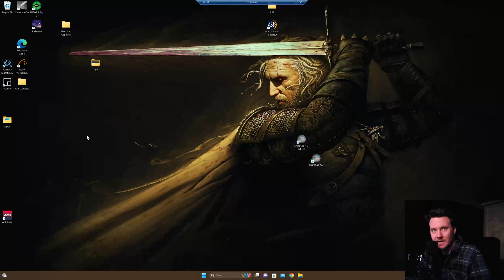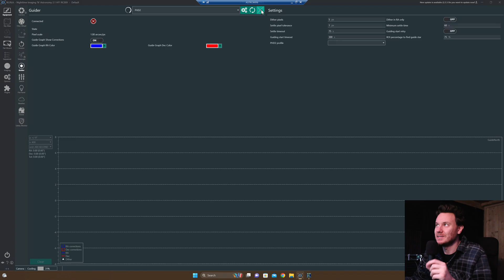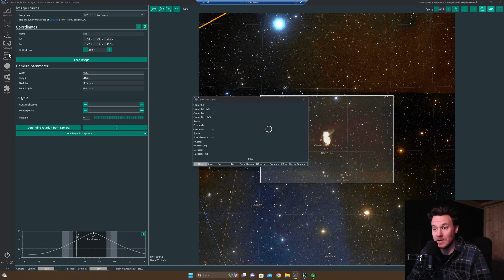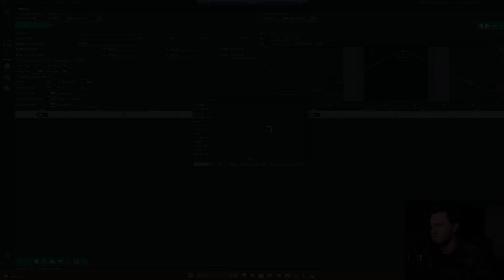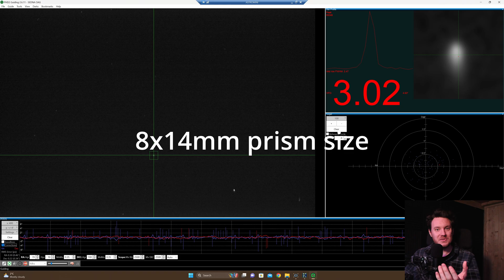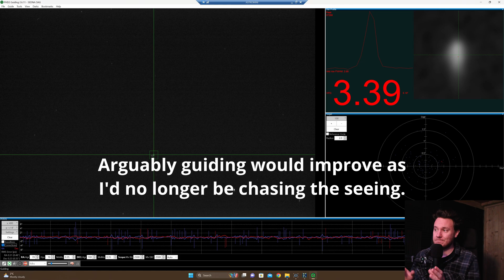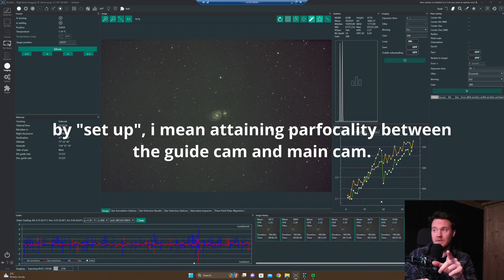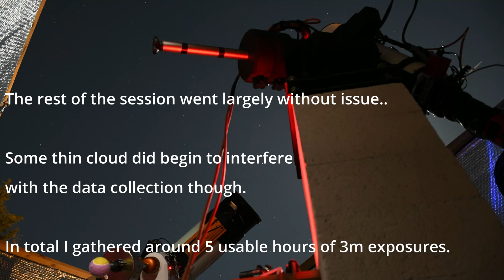Testing Some New Gear on My First Clear Night in AGES!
This is my first session with some new Player One Astronomy kit - Namely the FHD-OAG Max, Filter Drawer Max & Sedna IMX178 USB3 camera!

Feels good to be back out imaging!

timestamps